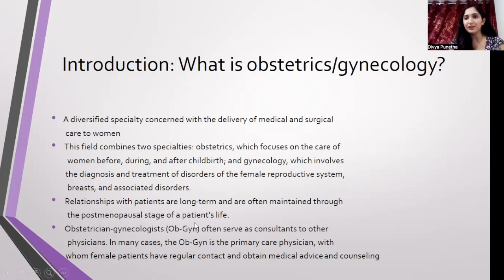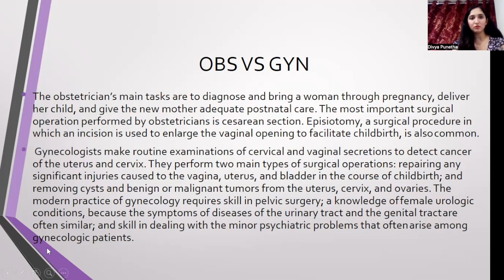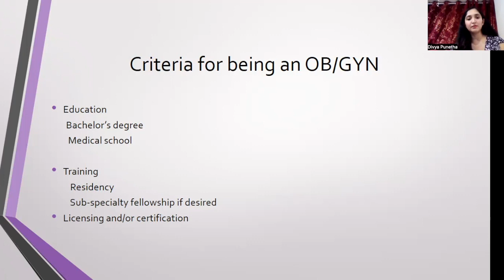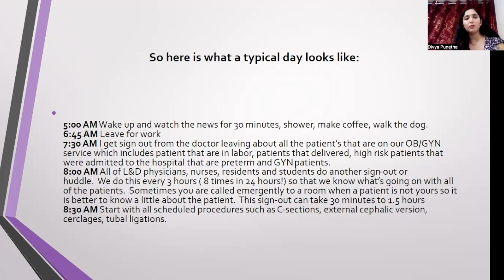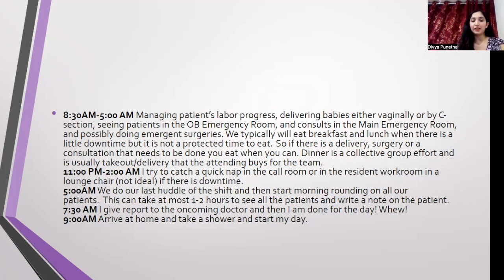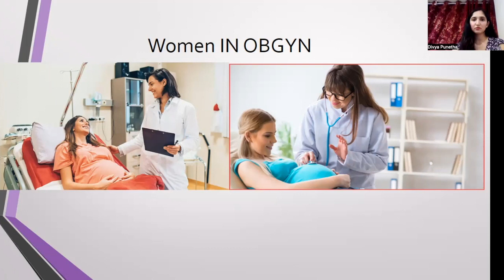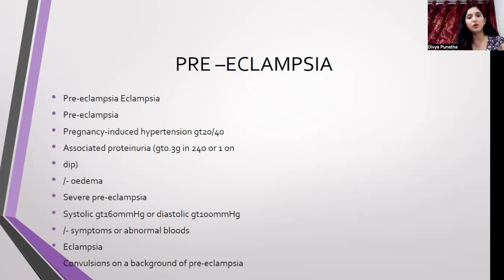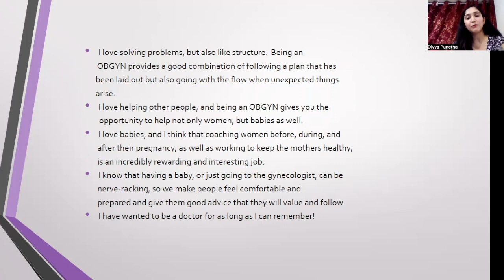OB/GYN Session with Dr. Divya Punetha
Learn more about our shadowing sessions and other webinars through our Instagram!

You can DM @dr_divya_punetha for any questions you may have about OB/GYN!